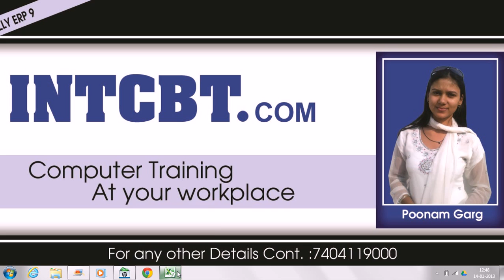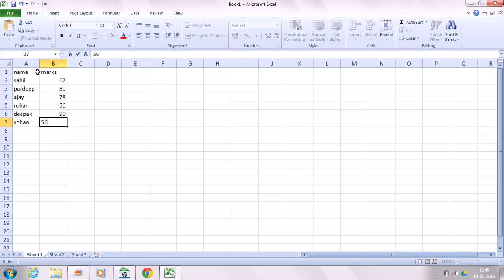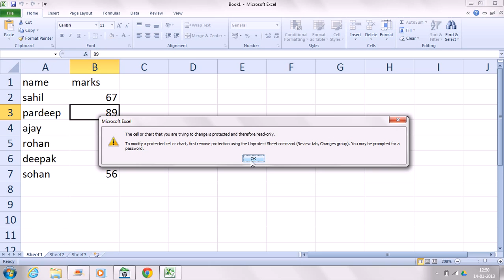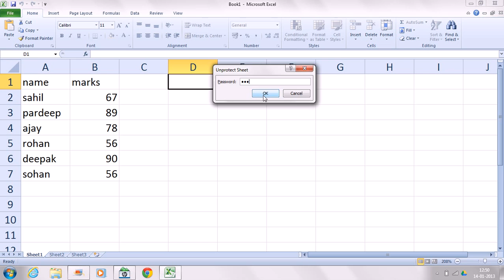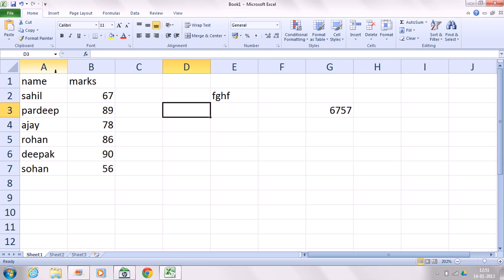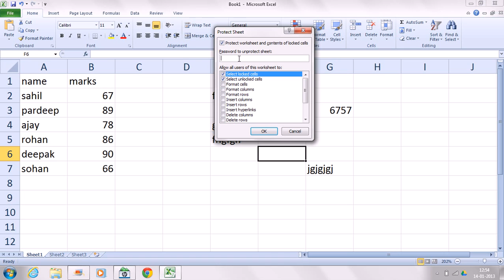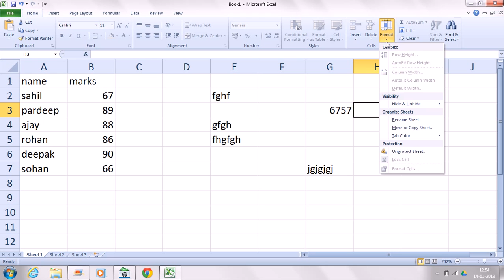Free Learn MS Excel 2010 Topic How to protect excel worksheet YouTube part 5